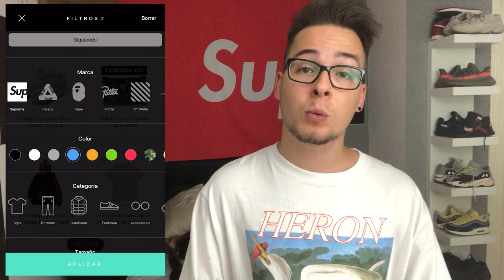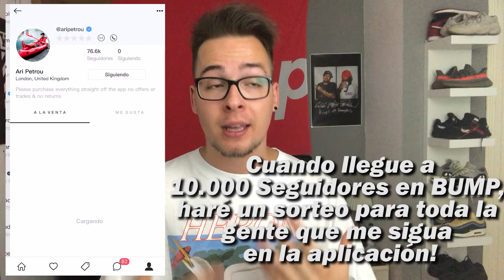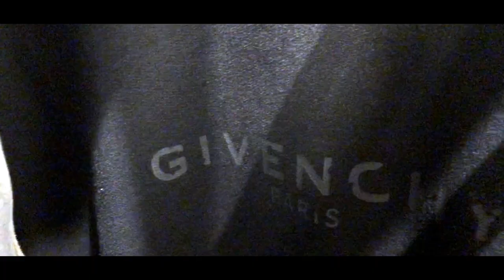MI AMIGO ME HACE UN REGALO DE LOUIS VUITTON!!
y sígueme (me llamo @oliverbyre en la aplicación)

En este nuevo video os enseño unas cuantas tiendas de lujo de BARCELONA y un REGALO que me hace un amigo POR SORPRESA DE LOUIS VUITTON ya me no me lo esperaba para nada... espero que lo disfrutéis!